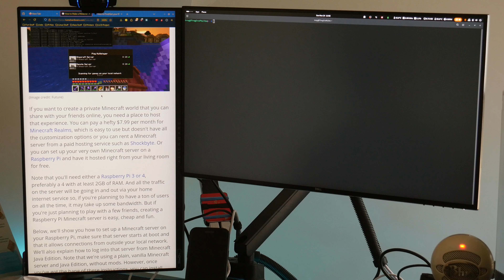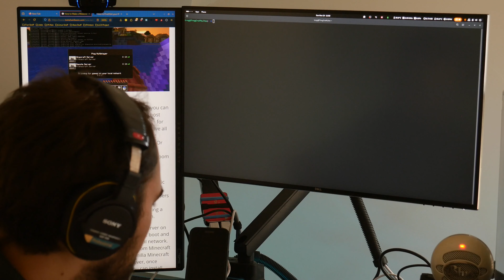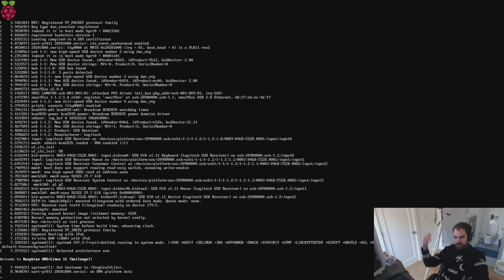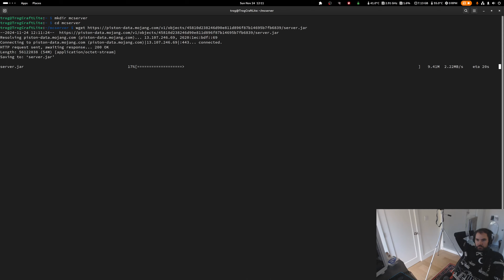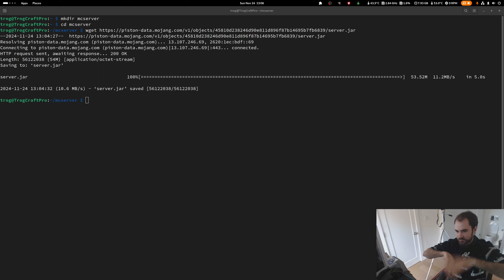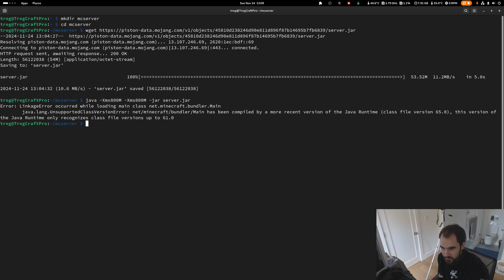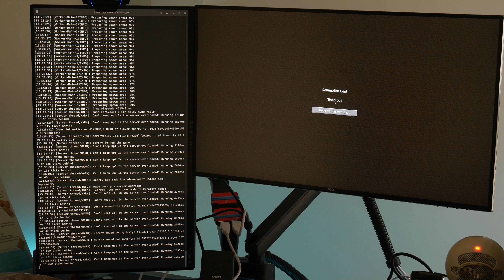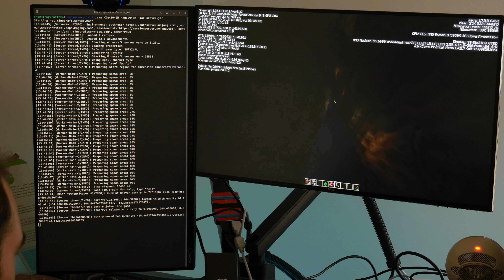How Much Raspberry Pi do You Need to Run a Minecraft Server?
So when I was making my previous video on the original Raspberry Pi, I started thinking, can this thing run a Minecraft server? Short answer is a definite no. What is the slowest Pi capable of running a Minecraft server? In this video we will be answering that question.

00:00 - Intro
03:19 - Part One: The Original Pi
07:34 - Part Two: The Raspberry Pi 3
12:55 - Part Three: The Raspberry Pi 5
16:34 - Outro